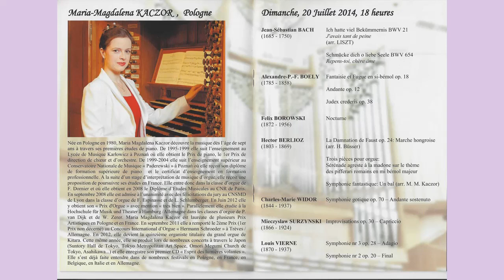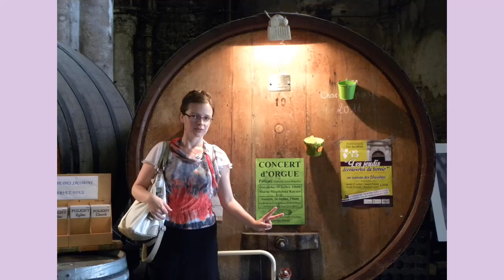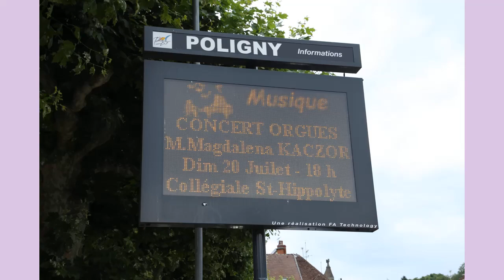Maria-Magdalena Kaczor plays: A. P. F. Boëly: Fantaisie et Fugue en si bémol op. 18 LIVE in concert.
Maria-Magdalena Kaczor plays Alexandre Pierre Francois Boëly: Fantaisie et fugue en si bémol op. 18 LIVE in concert on A. Cavaillé-Coll Organ in St. Hippolyte in Polygny in France on 20 th of July 2014.

Very big thanks to Mr. titular organist Peter Hammer for invitation and Christoph Martin Frommen for live recording.
BONNE ANNEE 2021 pour Vous!